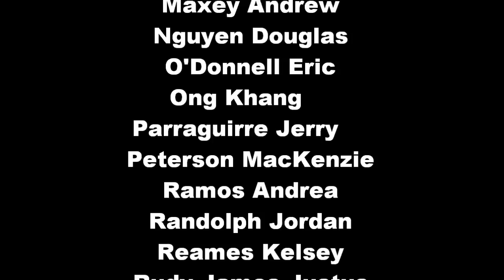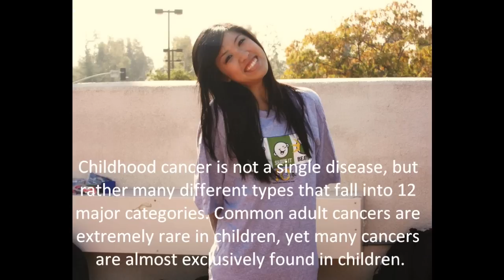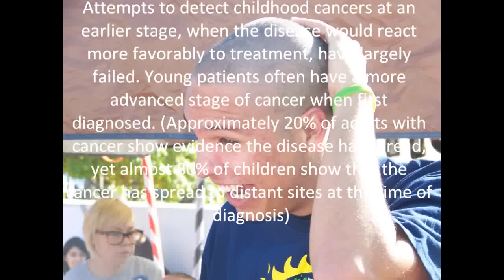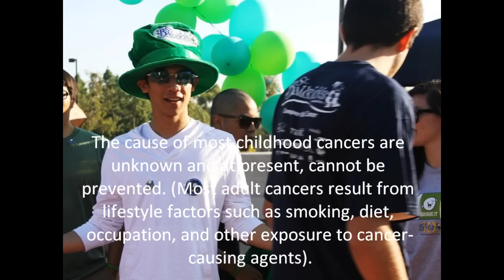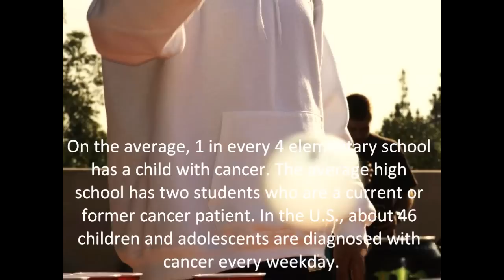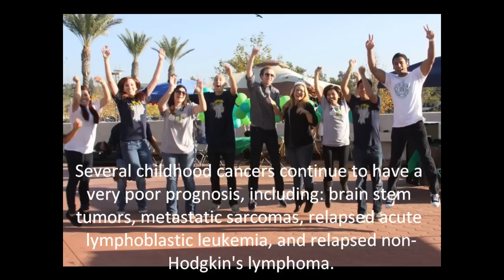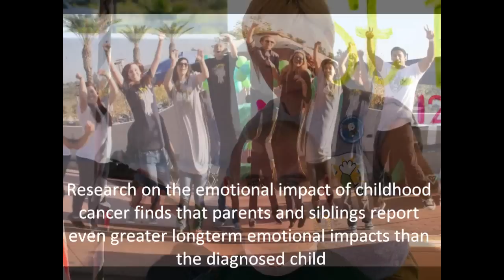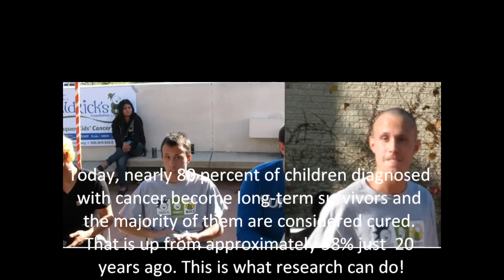St. Baldrick's @ Santiago Canyon College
As a class at santiago Canyon college we got together to make this event. Our goal was to raise as much money and get as many shavees as possible in honor of a ten year old boy named Davis who has been fighting cancer since the age of 2.

"To be honest, I never knew I would be a part of something so awesome when I signed up for comm 101 a few months ago. Definitely glad I did! Awesome job everyone, Davis is gonna have an amazing Christmas now, thanks to all our hard work. What we did was inspiring and just plain freaking cool!" -Matt LeGrand

The St. Baldrick's Foundation is a volunteer-driven charity committed to funding the most promising research to find cures for childhood cancers and give survivors long and healthy lives.